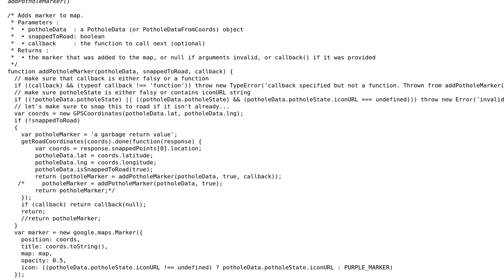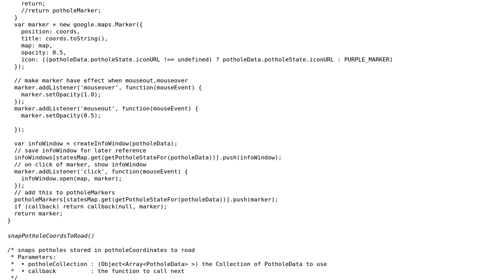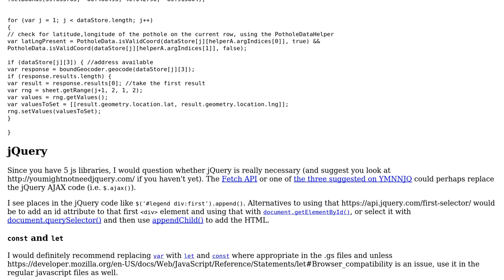Code Review: Bottlenecks in asynchronous JavaScript code for Google Map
With thanks & praise to God, and with thanks to the many people who have made this project possible! | Content (except music & images) licensed under CC BY-SA | Music | Images & others | With thanks to user SAM OnELA user Mike Warren and the Stack Exchange Network Trademarks are property of their respective owners. You are responsible for your own actions.